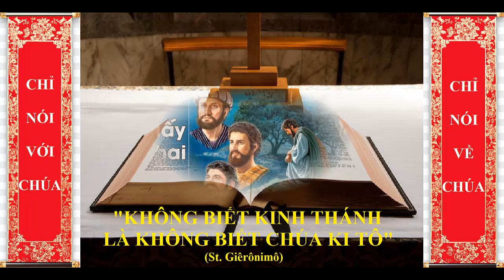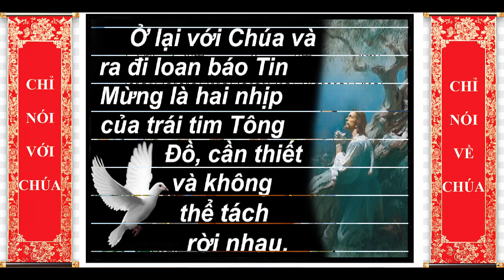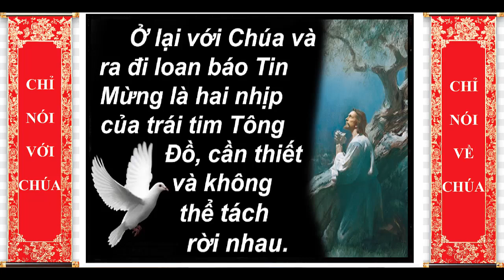Ngày 28 tháng 10 THÁNH SIMON VÀ THÁNH GIUĐA TÔNG ĐỒ, Lm Raphael Nguyễn Văn Chúc O.P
GIỚI THIỆU CHỦ ĐỀ:
MỖI TÍN HỮU ĐƯỢC KÊU GỌI ĐỂ GÓP PHẦN XÂY DỰNG NƯỚC THIÊN CHÚA.
Khi phải chọn người làm việc chung, nhiều người trong chúng ta có khuynh hướng chọn những người chung sở thích, tính tình hòa hợp, và cùng một nghề nghiệp, để có thể tránh những xung đột thì mới có thể thành công được. Nhưng cách chọn lựa của Thiên Chúa và của Đức Kitô rất khác con người, các Ngài chọn những người khác sở thích, tính tình trái ngược đến chỗ xung đột nhau, và nghề nghiệp khác nhau để xây dựng Giáo Hội và rao giảng Tin Mừng.
Các Bài Đọc hôm nay muốn nêu bật vai trò của mỗi tín hữu trong việc xây dựng và mở mang Nước Chúa. Trong Bài Đọc I, tác giả Thư Ephesô phân tích tình trạng pháp lý của các tín hữu để khuyên nhủ họ không còn là người xa lạ hay tạm trú nữa; nhưng đã được trở thành người đồng hương vì được kêu gọi để cùng chung hưởng quê hương Nước Trời, và đã trở thành người nhà của Thiên Chúa để hưởng những quyền lợi như các phần tử trong nhà và chung sức lo cho Nước Chúa được phát triển. Trong Phúc Âm, sau khi cầu nguyện suốt đêm, Chúa Giêsu đã chọn Mười Hai Tông Đồ. Đây là những người rất khác nhau về tính tình, nghề nghiệp, sở thích; nhưng được kêu gọi để cùng nhau rao giảng Tin Mừng và tiếp tục sứ vụ của Chúa Giêsu nơi trần gian.
Mong thay